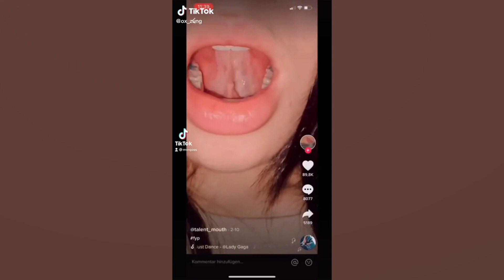Newest and Best of ox_zung (원정맨 WonJeong) TikTok 2021 #2 | Amazing moments TikTok Compilation